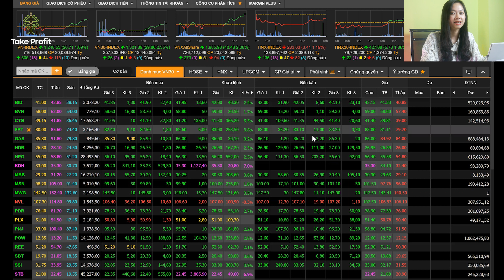[NHẬP MÔN GIAO DỊCH] #2/2 : Đè giá gom hàng và chiêu trò của đội lái.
Khối lượng bán ra khủng nhưng giá lại tăng ? Nhà tạo lập đang có mục đích gì ??? làm thế nào để phát hiện ra những điểm này ?
Cùng theo dõi video của Take Profit và giải đáp nhé.
Chào mừng bạn đã đến với kênh Youtube của Take Profit.
Hơn 10 năm đào tạo cho gần 10000 nhà đầu tư cá nhân trên khắp cả nước. Chúng tôi hiểu rằng để thành công bền vững trên thị trường tài chính, bạn phải hiểu về doanh nghiệp, dòng tiền, lợi thế cạnh tranh. Chính vì vậy chúng tôi lập kênh youtube này để chia sẻ những kiến thức quan trọng đến cho cộng đồng.

Tuy nạn mù chữ đã hết nhưng xã hội hiện nay có quá nhiều người bị MÙ SỐ: những con số báo cho chúng ta tất cả, từ cơ hội kiếm tiền đến rủi ro cũng như quá trình vận động xã hội trong tương lai.

* ĐĂNG KÝ ĐỂ ĐƯỢC TƯ VẤN ĐẦU TƯ CỔ PHIẾU TẠI ĐÂY

*ĐĂNG KÝ SỬ DỤNG HỆ THỐNG PHÂN TÍCH ĐỊNH GIÁ CỔ PHIẾU TỰ ĐỘNG: